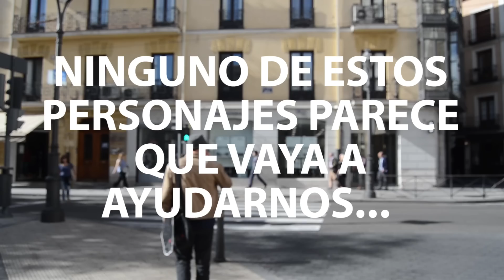¿Comprarías el cd de Curioso Periplo?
Salimos a la calle para ver quien compraría el primer cd de Curioso Periplo...